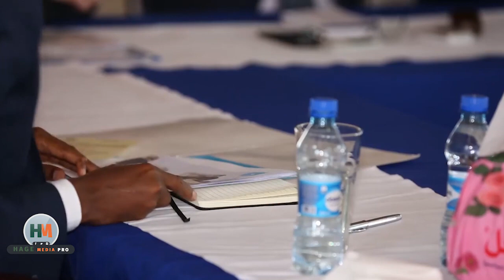DEG DEG Shirqoolkii ugu Cuslaa ee Mucaaradka, Bahdilka Maamulada dalka, Farriinta D.F.S, Xiisad+Xog.